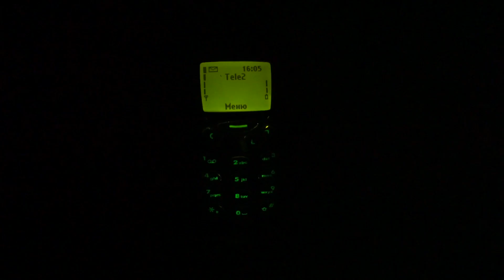КУПИЛ ЛЕГЕНДАРНУЮ NOKIA 3310 ВСЕГО ЗА 800 РУБЛЕЙ!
обзор супер телефона nokia 3310!